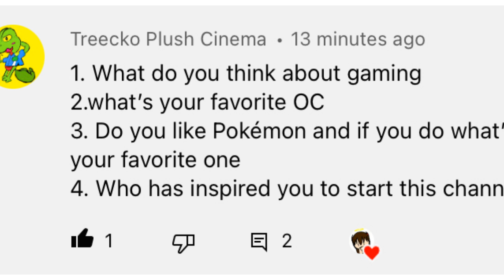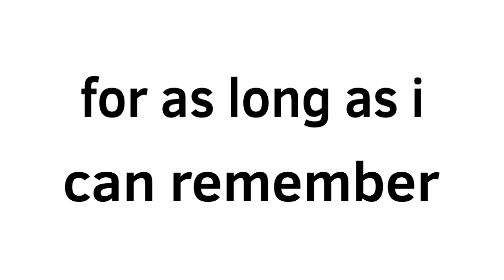q&n ( answering)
I’m tired I’m going to sleep